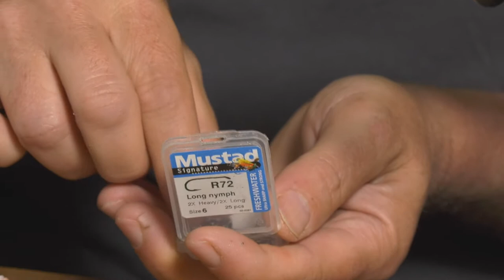BlueJayMonster Fly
Christian Lopin shows us how he makes this colourful dry fly to catch trout and perch. He says the fish find this lure irresistible in the rivers he casts in Brittany. Christian makes lures for the rivers, sea and lakes which he fishes and uses a wide selection of materials he has collected over the years.

Videography by Rollo Rawlings. Filmed in Rostrenen, Central Brittany in June 2017.

Panasonic HC-X1. UHD 4K 25fps production. Edited in Vegas Pro 13, rendered to 1080p 25fps av10K Mbps, h264.